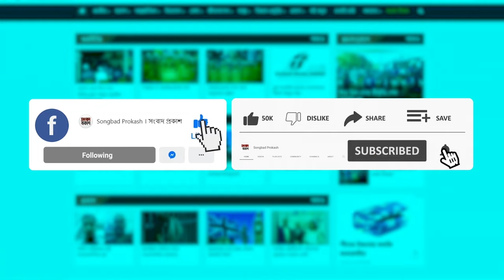চিরকালীন সিনেমা ‘হঠাৎ বৃষ্টি’র মতোই হয় : ইমদাদুল হক মিলন | Imdadul Haq Milan | Ferdous Ahmed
চিরকালীন সিনেমা "হঠাৎ বৃষ্টি" মতোই হয় : ইমদাদুল হক মিলন | Imdadul Haq Milan | Ferdous Ahmed
আরে আপনি ইন্ডিয়ান না? 'হঠাৎ বৃষ্টি' রিলিজের পর মানুষের প্রতিক্রিয়া | Ferdous Ahmed | Channel 24
আপনার হাতেই বাংলাদেশ সবচেয়ে নিরাপদ: প্রধানমন্ত্রীকে নায়ক ফেরদৌস | Ferdous Ahmed | Film Actor
বউ ও ক্যারিয়ার নিয়ে পূর্ণিমাকে যা বললেন ফেরদৌস | Ferdous Ahmed, Purnima | Ebong Purnima